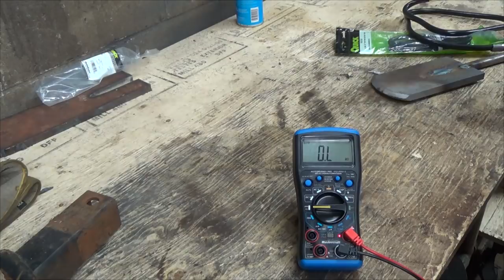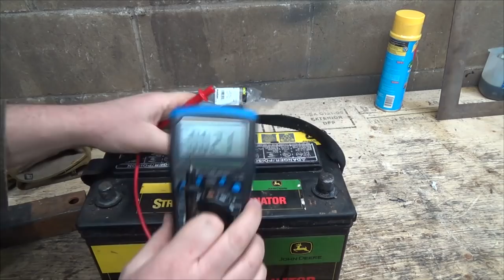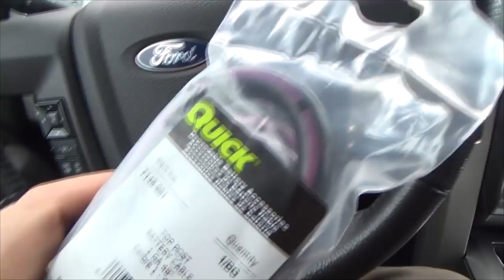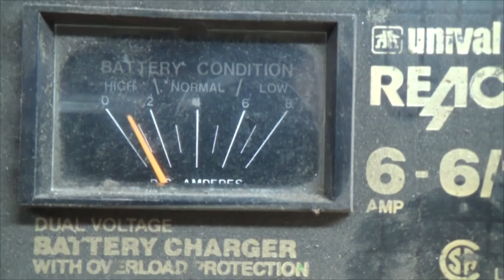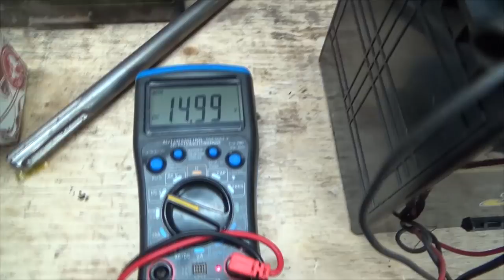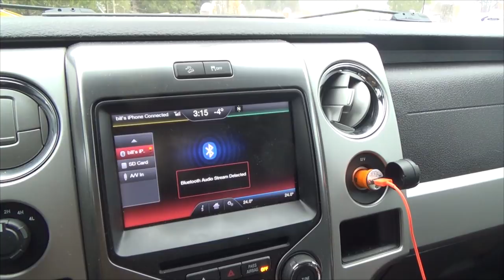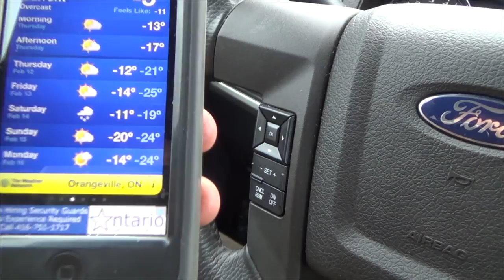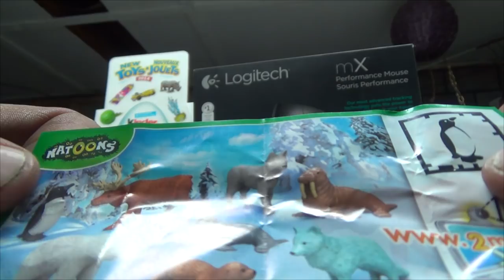New battery New cables New alternator that better fix this issue